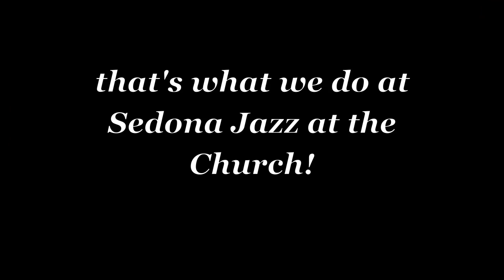Frank Sinatra Birthday Concert - December 12, 2011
Steve Sandner brought together an evening of kibitzin' and playing in honour of the Chairman of the Board's birthday.  Part of the Sedona Jazz at the Church series at Saint Luke's Church, Sedona, Arizona.